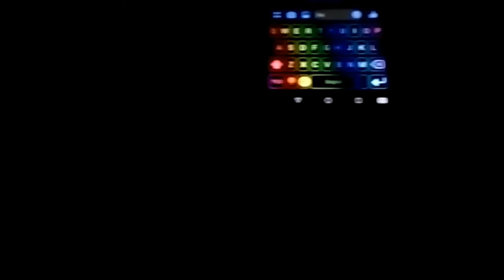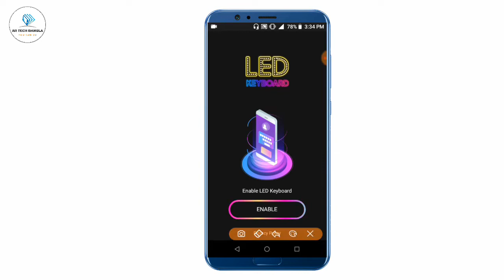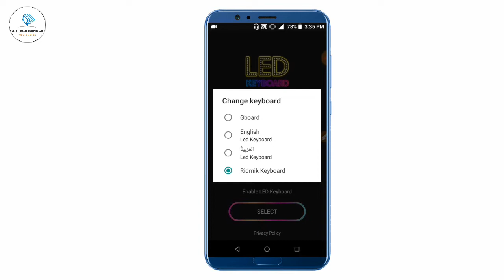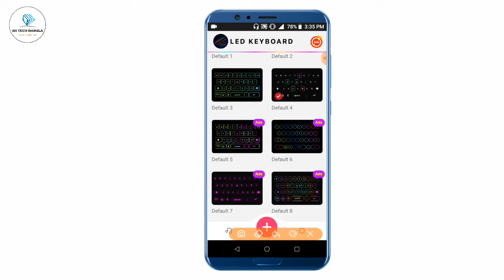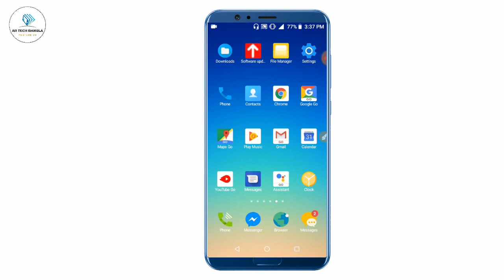🔥 Best Colorful Keyboard Lighting RGB || Best RGB Keybord 2019|| AR Tech Bangla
Hello Friends, Welcome To our My Channel "AR Tech Bangla"

Gooo.

বন্ধুরা আজ আমি আপনাদের সাথে দারুন একটি অ্যাপ শেয়ার করব যেই অ্যাপ টি দিয়ে

📞Phone...

(Facebook..twitor..instagram)